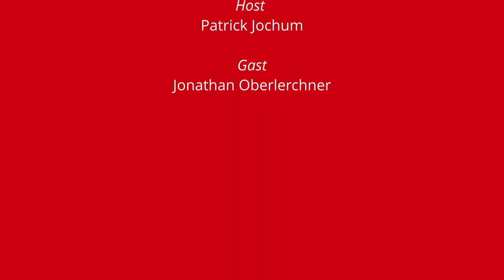Challenge für die Balance: Einradfahren - Einwürfe hautnah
In der aktuellen Folge von „Einwürfe - hautnah“, versuche sich Patrick am Einrad. Wie gut er es gemeistert hat, seht ihr hier.